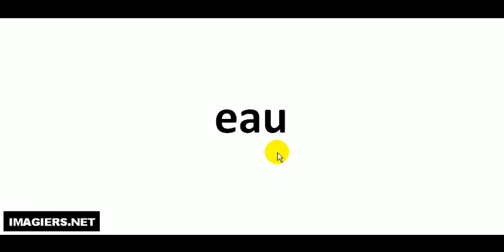Pronuncia corretta = eau